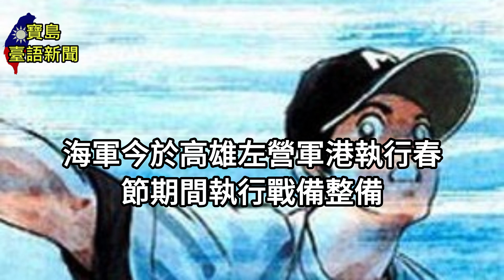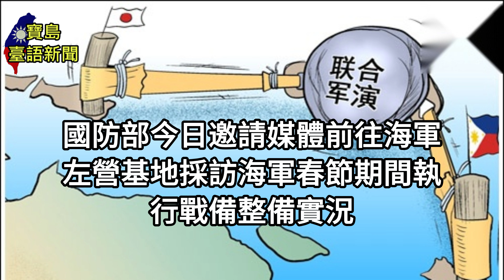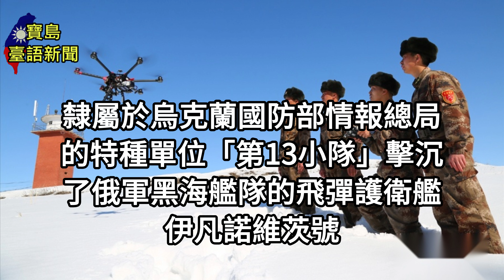烏克蘭擊沉俄羅斯艦艇 台灣海軍過年期間戰備操演【台語新聞】